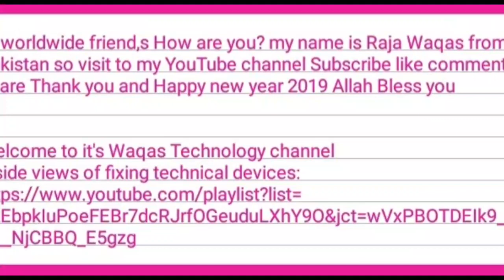| Happy New Year | 2019 |